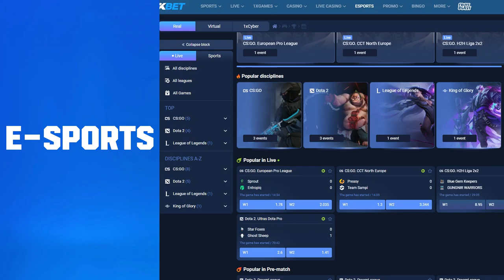BEAU IS A BOMB MONSTER! 38 SQUAD KILLS* (FARLIGHT 84)